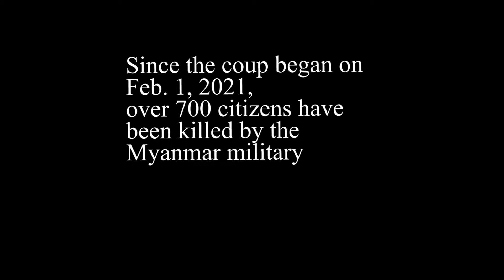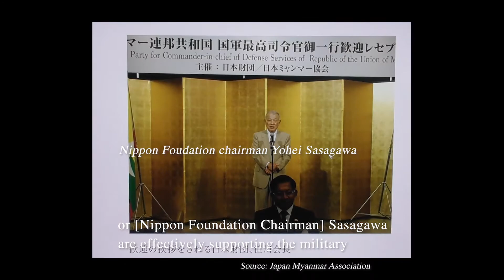"Myanmar Left For Dead" Preview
Myanmar Left for Dead
Hundreds of civilians have been massacred following the Myanmar military’s coup in February 2021. While citizens appeal for help from abroad and risk their lives to protest the seizure of power, the Japanese government has been slow to act. After all, Japan’s political and business elite have a vested interest in the country.